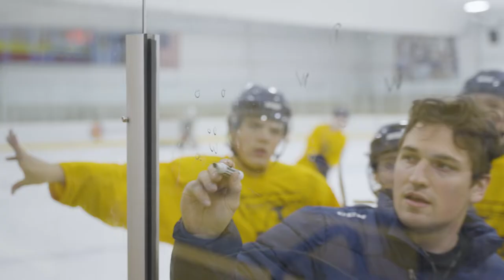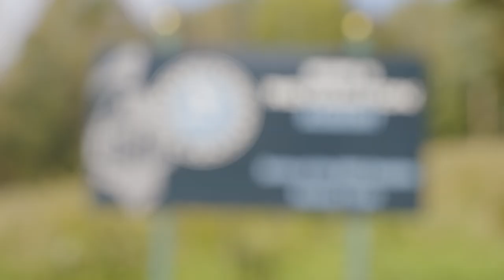WBS Knights Hockey USPHL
Learn more about the Wilkes-Barre / Scranton Knights USPHL junior teams.  From excellent coaching to high level training, the USPHL Premier and Elite teams are a force to be reckoned with this inaugural season both on and off the ice.